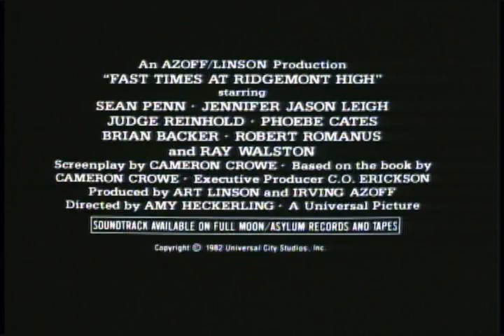Fast Times At Ridgemont High - Trailer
Movie Trailer for "Fast Times At Ridgemont High" - (1982)